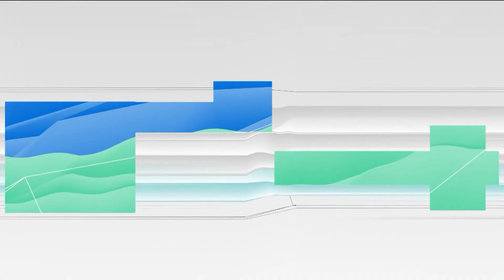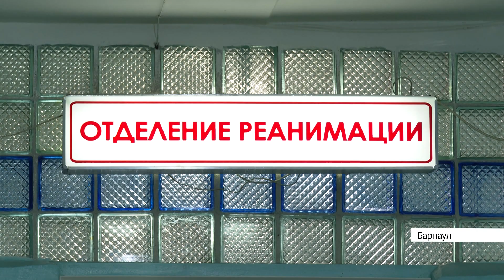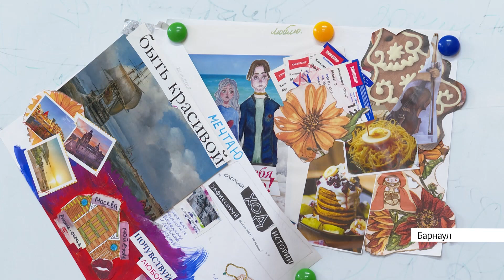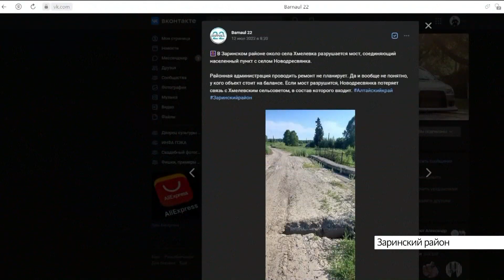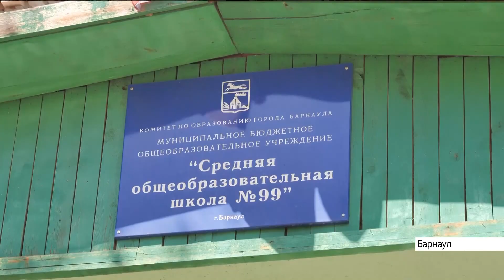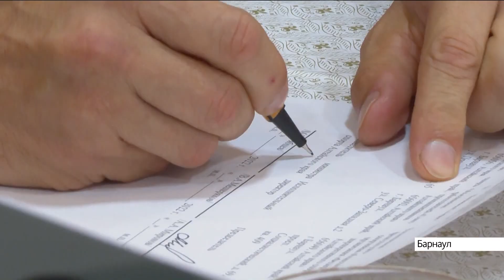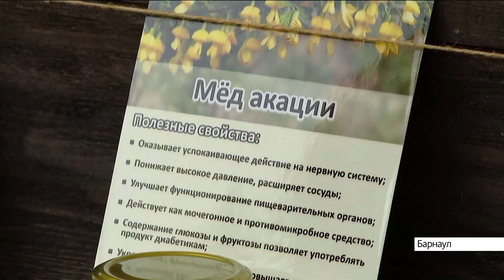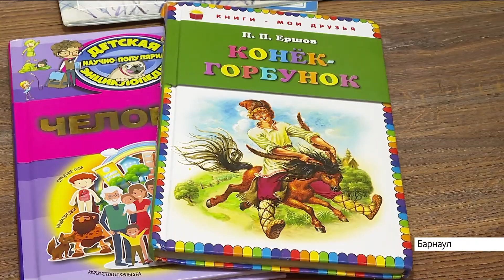Новости Алтайского края 8 августа 2022 года, выпуск в 20:30